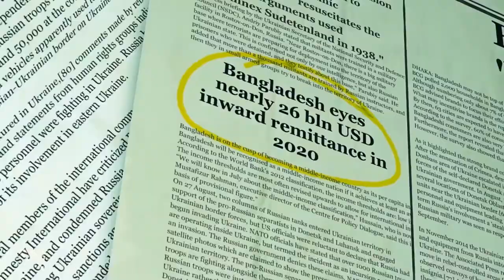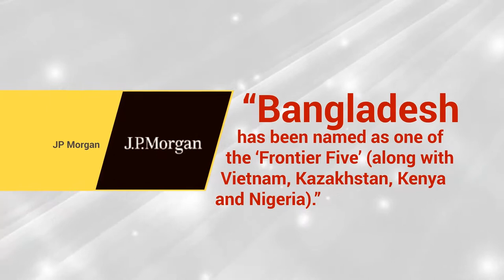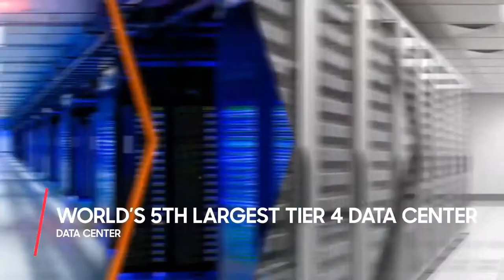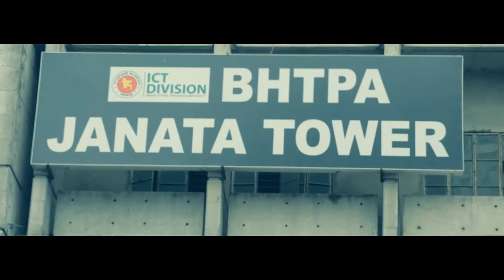BHTPA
Bangladesh Hi-Tech Park Authority (BHTPA) is implementing a major part to Digitize our Bangladesh under the supervision of ICT Division.